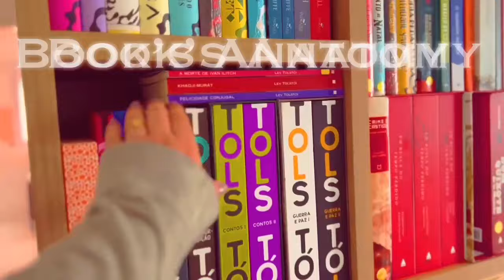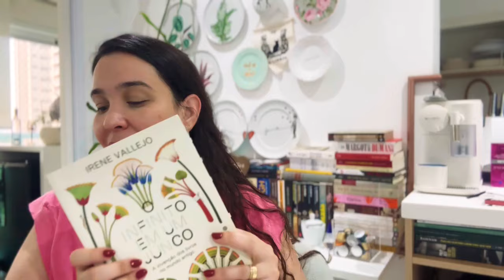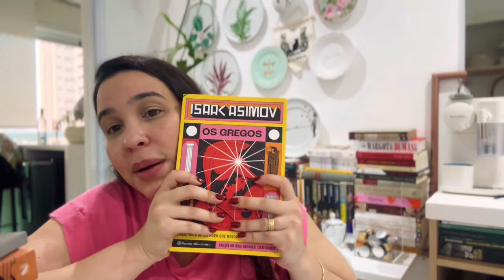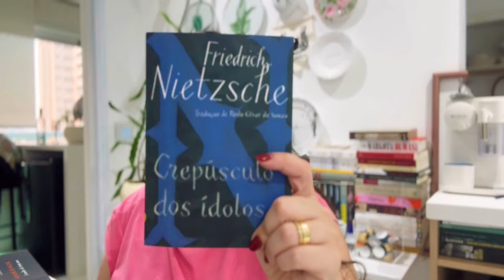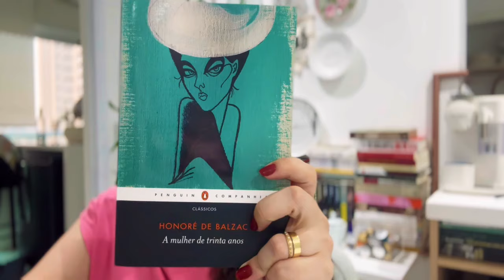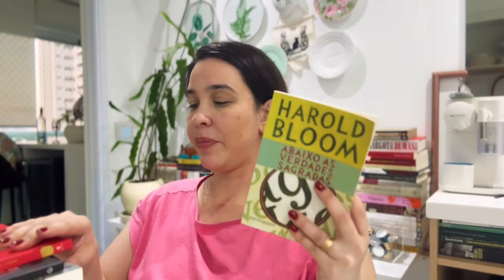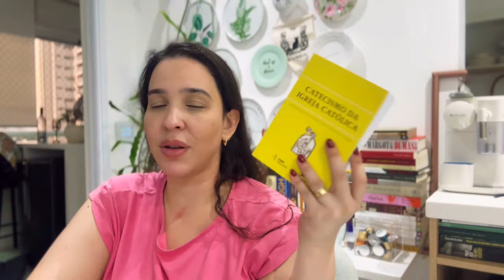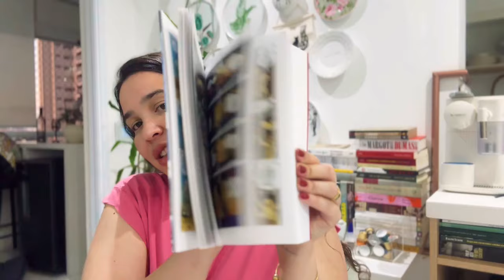Leituras e estudos em andamento - Março de 2024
Mais uma atualização de leituras! Curso parado, curso em que li 20 páginas… e outros que as leituras fluíram muito bem!

Seja membro do canal: 2,99/mês e acervo para leitura de livros difíceis com chat e reuniões ao vivo
*** Nosso calendário:
- 05/01  Convite à leitura ✅
- 12/01 Encontrando o Paraiso Perdido na minha biblioteca e discussão das edições ✅
- 26/01 Genesis - relembrando pontos chaves ✅
- 09/02 Lendo ao vivo - entrando no ritmo do épico ✅
- 23/02 Pausa para conhecermos John Milton e contexto histórico ✅
- 08/03 Vídeo resumindo o livro 1 e 2 ✅
- 22/03 Sobre livro 3 e 4
- 05/04 Sobre livro 5 e 6
- 19/04 Otelo tem um Satã perdido?
- 03/05 Sobre 7 e 8
- 17/05 Sobre 9 e 10
- 31/05 E Hamlet (ou Macbeth) com isso? - acho que vou mudar pra Macbeth, gente, me parece fazer mais sentido.
- 14/06 Sobre o livro 11 e 12
-  21/06 - Debate final
Mas essa programação pode sofrer mudanças, podemos nos adiantar nos vídeos de acordo com meu ritmo de trabalho. Eu posso soltar algum antes e isso adiantar o calendário. Queria muito acabar em junho, veremos se conseguiremos.

Participe do nosso clube de leitura: @clube.livrossobrelivros

Vivendo uma vida que eu tenha orgulho de ter vivido!

Lista de Desejos

🎥 Vídeos gravados pelo IPhone 15 e editados pelo Kinemaster Premium assim como as músicas